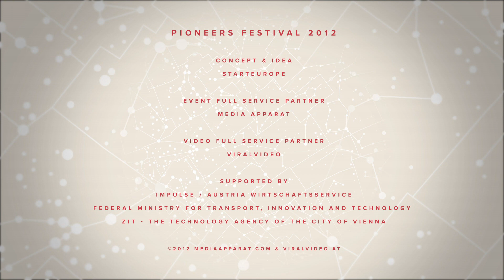Fadi Bishara - Lessons from Silicon Valley - Pioneers Festival 2012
Fadi Bishara (USA) - Founder of Blackbox.vc
Insights: Lessons from Silicon Valley

On the 29th to 31st  of October 2012, STARTeurope organized the Pioneers Festival, attracting the international start-up community to Vienna.

The 29th was Investors day and the beginning of the Pioneers challenge. The 30th and 31st were the Conference Days, where 2700 guests from all around the world, including 60 renowned speakers such as Matt Mullenweg (founder of WordPress), Adam Cheyer (founder of Siri) and Esther Dyson (VSC, chairman of EDventure Holdings) are part of the Pioneers Festival on two tracks — the Trailblazers Track and the Startup Academy.

Another exciting part was the Startup Challenge. The TOP 50 tech / web / mobile start-ups out of a field of 850 applicants battled it out for the prize money of 25000 Euros and the prestige of the Pioneers award.
During the Conference Days (Oct 30th -- 31st) there was a mixture between discussions, speeches and interactive workshops with topics concerning entrepreneurship, innovation and technology. Big steps have been taken to ensure the Festival feeling is assured — local and international focus events, entertainment, extreme sports sessions, gaming and a huge Halloween closing party.